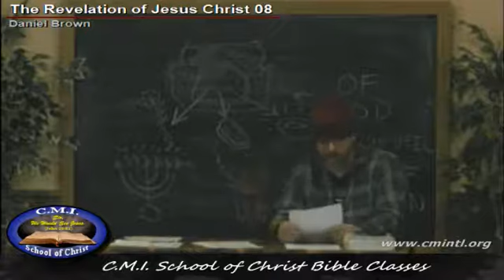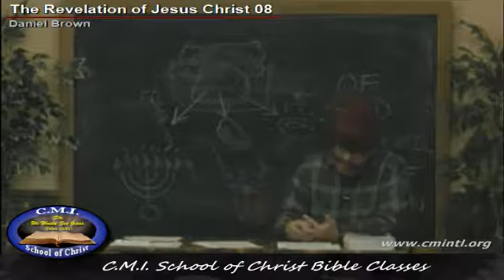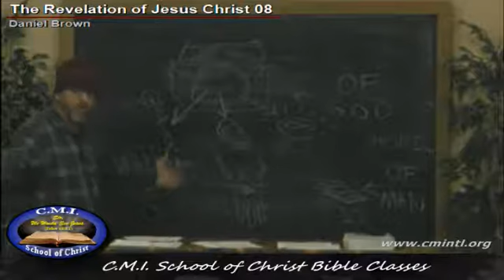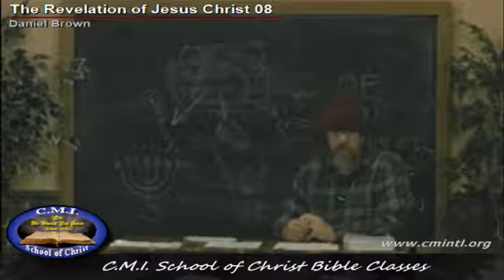The Revelation of Christ 07 Daniel Brown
Christ in you is the anchor for the soul fixed within the veil. In this session we begin looking at how Jesus lives in His Church as the Spirit, the One soul and the One Body of His people.